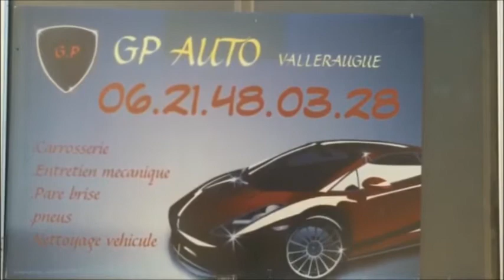Spot Garage Parsy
Spot Publicitaire de Radio Valleraugue sur le Garage Parsy à Valleraugue.